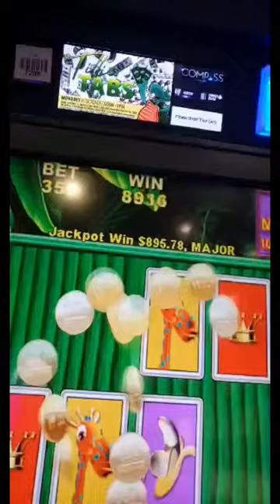Huge Major jackpot win Casino $$ Banana king